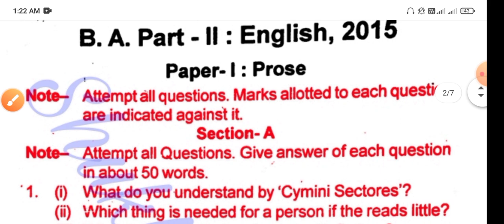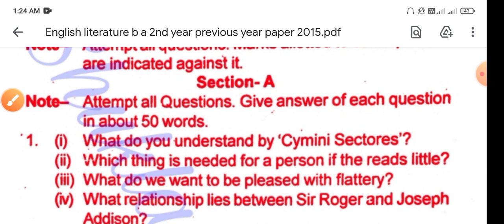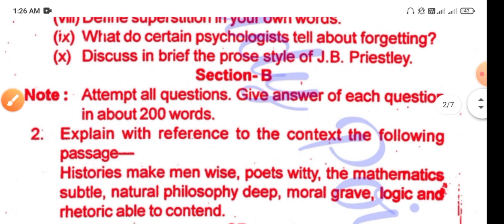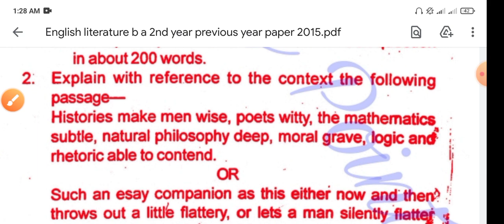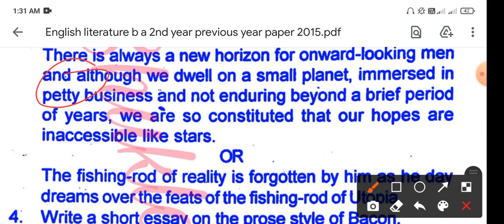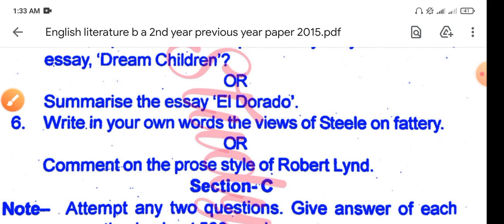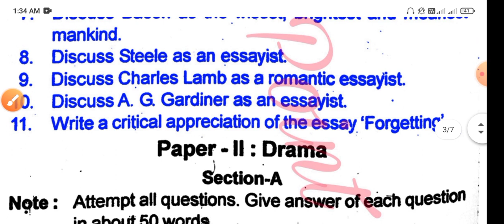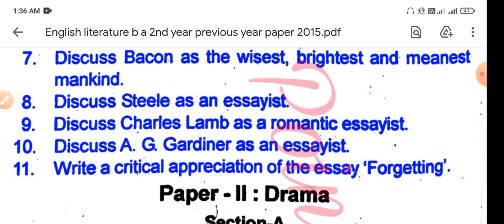English literature for b.a 2nd year/Paper-1 | Previous Year Questions Paper-2015 | m.imp Questions